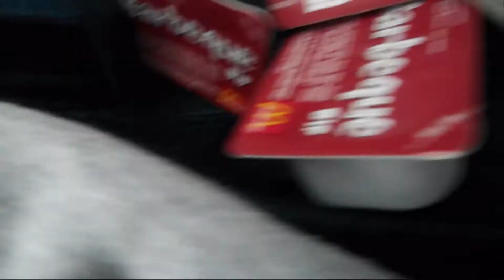Summer Diaries - Vol.1 We Do What We Want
First video of summer 2012, in Wales, UK

May contain poor humour, strong language, and occasional nudity

We Do What We Want